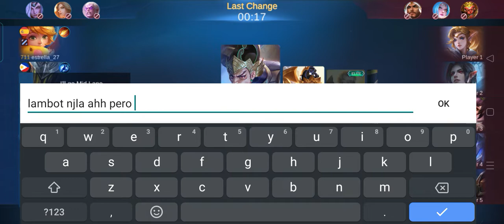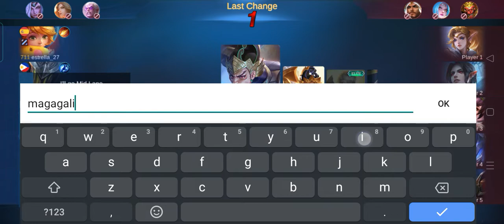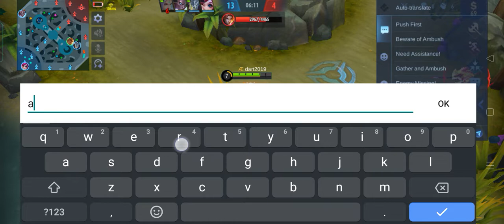ganda skin ni ling 👍👍👍